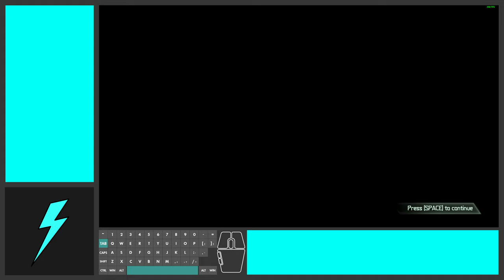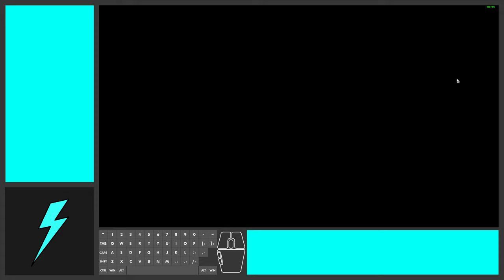Holt Master Level By Saleem [Nightmare]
Fine.

If I missed a mod, Im sorry, Ill add credit next time.

Sensitivity + Keybinds + Hotkeys

1 - Ballista
2- Super Shotgun
3 - Plasma Gun
4 - Shotgun
Q - Rocket Launcher
Left Ctrl - Chaingun
Mouse 5 - Heavy Cannon
Z - BFG
X - Chainsaw
C - Crucible
E - Flamethrower
Mouse 4 - Melee/Bloodpunch
F - Weapon Mod Switch
G - Switch Grenade
Middle Mouse - Launch Grenade
Left Shift - Dash
Lalt - Weapon Wheel
Space/Scroll Down - Jump

H - g_giveextralives 1
J - give ammo
K - give armor
L - give health
O - noclip
9 - notarget
0 - ai_haste_overriderate 1
- - ai_haste_overriderate 2
= - ai_haste_overriderate 3